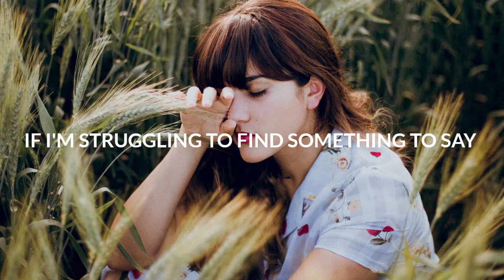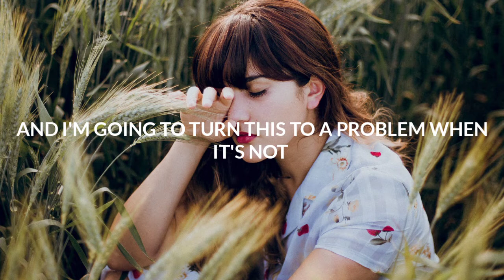Synchronice - Want To Know (Lyrics)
💿Label : Lowly

🎤 Lyrics: Synchronice - Want To Know
I hope I’m not asking too much of you
Cause I want to make you worry
Just want to know the truth

If I’m struggling to find something to say
If I fall behind would you hold back and wait

I’m not promising you’ll need to
I just want to know I just want to know

Open up when you’re feeling confused
Cause chances are I’m going through the same thing as you

And I’m not going to turn this to a problem when it’s not
I just assurance if it gets worst than I thought
Don’t misunderstand and think I’m doubtful when I’m not
Cause I just want to be reminded